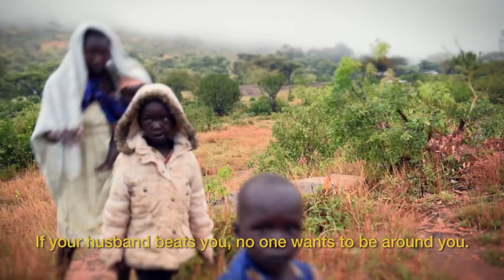I AM FINE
BRAC’s Karamoja youth initiative is a holistic programmatic response to the significant an unique challenges faced by people living in this remote sub-region of Northern Uganda. Girls' education is not a priority and there is a high rate of early marriage in the region.

In addition to providing early childhood development for children 3-5, adolescent girls between the ages of 13-21 are reached through BRAC's Empowerment and Livelihood for Adolescents (ELA) program. ELA creates safe spaces for girls while providing life skills, financial literacy and a range of livelihood trainings. This empowers adolescents to establish an income generating fund to help them start their own businesses.

Directed and Filmed by: Ami Vitale
Written and Edited by: Ami Vitale and Katy-Robin Garton
Photography by: Lynn Johnson